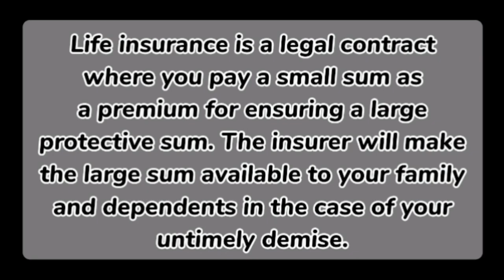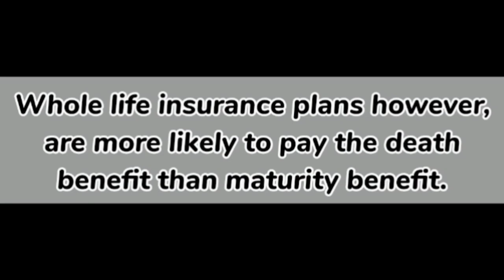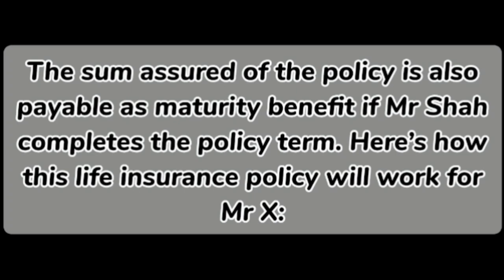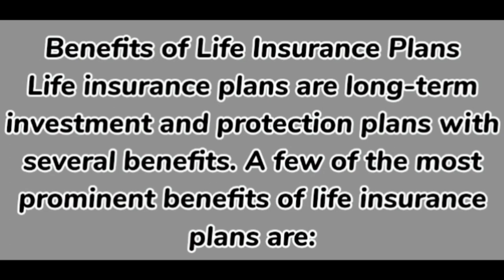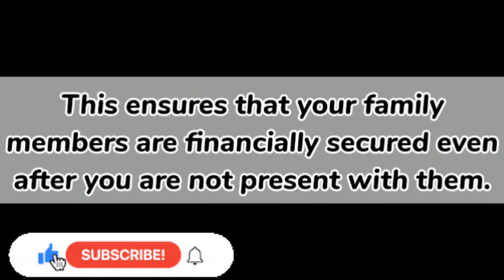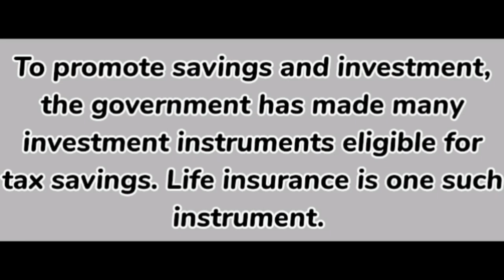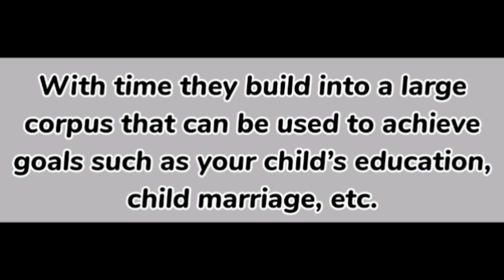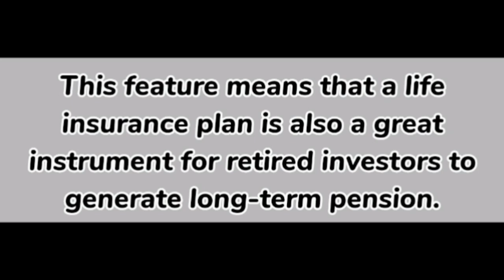How Does Life Insurance Policy Work??